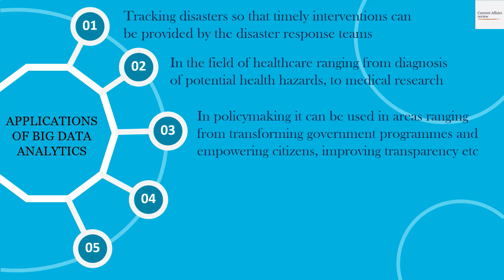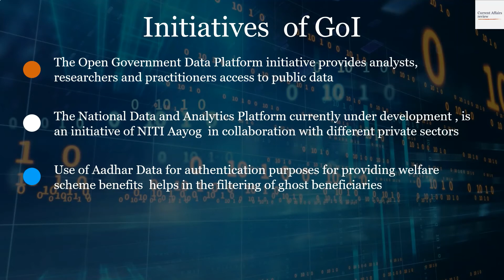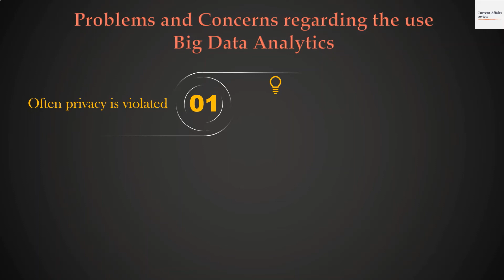BIG DATA ANALYTICS: CURRENT AFFAIRS REVIEW: SCIENCE AND TECH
This video discusses Big Data and its role in everyday life.